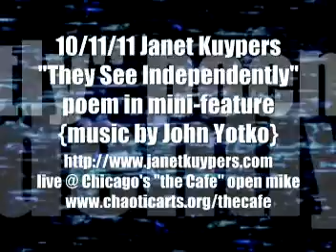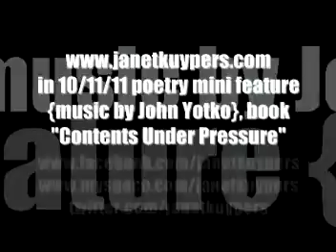Janet Kuypers reads her poem "They See Independently" in feature @ Chicago's the Cafe 10/11/11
On October 11th 2011 (10/11/11), Janet Kuypers introduced (as the host of the open mic) the open mike night of poetry and music at the Cafe (5115 North Lincoln Ave., on Tuesday nights starting at 8:30 - 8:45 pm). Because this was a mini-feature night for all open mike poets at the Cafe. Janet Kuypers also read a number of poems at the end of the night in a mini featur; she read poems that were were previously published in Janet Kuypers' poetry book release 'Contents Under Pressure' (now in it's second printing, available for sale set to background music of base playing by John. She read the poems Service of Others, Why I'll Never Get Married, a Socially Accepted Target, They See Independently, Where I Belong, a Man Calls a Woman, Best Friend, Pushed Aside, In Their Homes or In thge Streets, and a Retired Popliceman Talks About Suicides He's Seen.

You can always get information about the Cafe to see links to features and video links from performances, or you can always go for expanded information on writing, music or performance art from Janet Kuypers (or check her out on twitter,